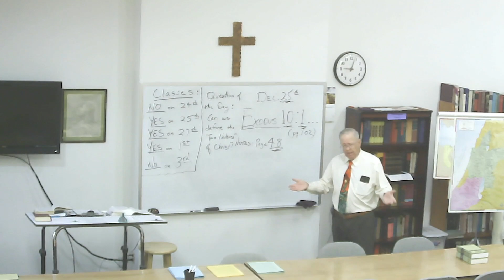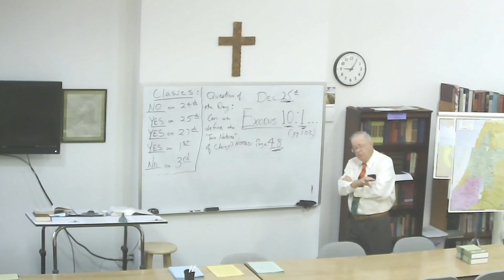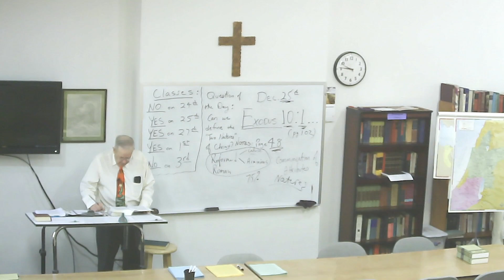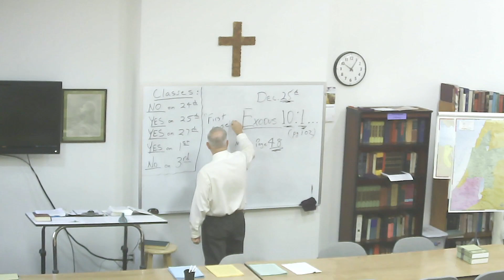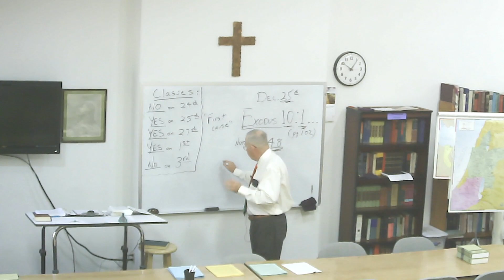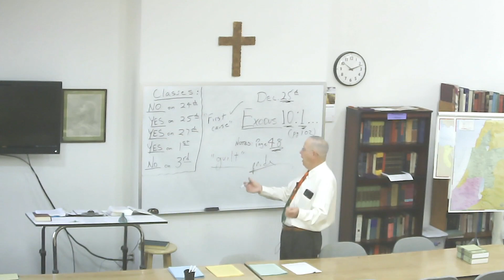Sunday Bible Class - 12-25-2022 - Exodus